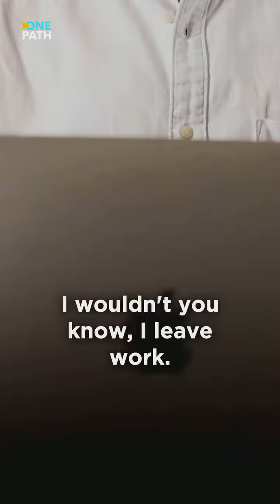How you are going to die Emotional Naseeha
Indeed, We guided him to the way, be he grateful or be he ungrateful.